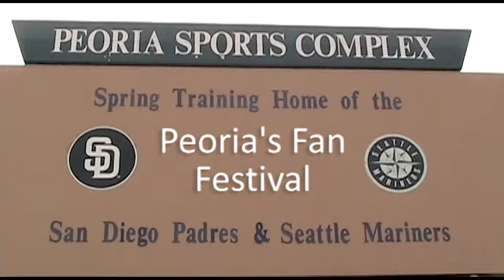Peoria's Fan Fest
Peoria celebrates the start to another year of Cactus League baseball by giving its fans a chance to socialize with Major League Baseball's Seattle Mariners and San Diego Padres.